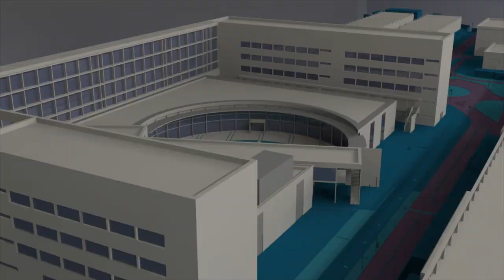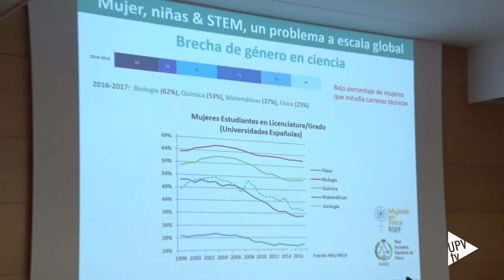Entrevista a la investigadora Elena Pinilla - Noticia @UPVTV, 10-03-2020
La investigadora del Centro de Tecnología Nanofotónica de la UPV y divulgadora científica, Elena Pinilla, impartió una de las ponencias de la jornada Mujeres y Ciencia 2020, organizada por el Instituto Universitario Mixto de Tecnología Química (ITQ), centro mixto de la Universitat Politècnica de València y el CSIC.

En esta entrevista, Elena Pinilla aborda las dificultades en el binomio mujer y ciencia, la necesidad de visibilizar a las mujeres investigadoras y la importancia del lenguaje para conseguir una mayor igualdad, entre otros temas.